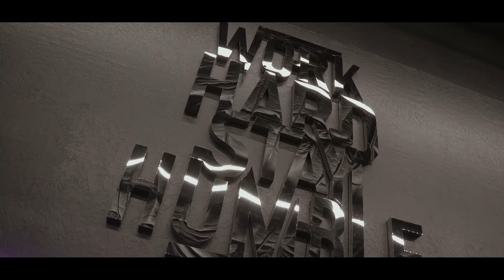Max Effort Chest Day and Diet 2 Weeks Out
Did a little Vlog style clip in the beginning, which I hope all of you enjoy. I’ll probably start doing it more often hahaha :) anyways enjoy this chest session 2 weeks out from my pro debut at the Titans Grand Prix in Anaheim California.